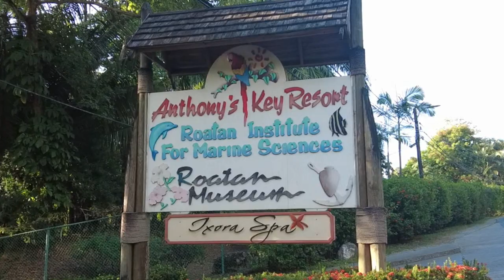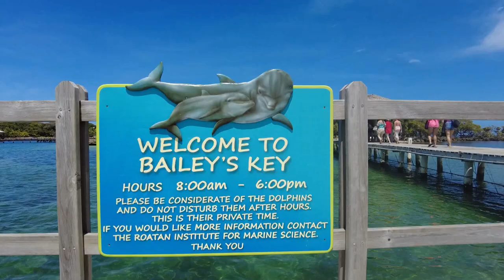Swimming with Dolphins on Roatan! [Bloopers at End]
Join us at Anthony's Key Resort in Roatan, Honduras for the Dolphin Encounter and Snorkel Excursion! Being nose to nose with dolphins as they swim all around you is an experience you won't want to miss!! This was so much fun, we recommend it for everyone!!